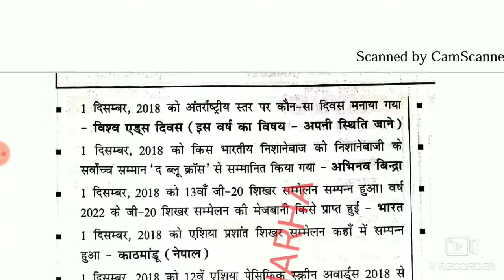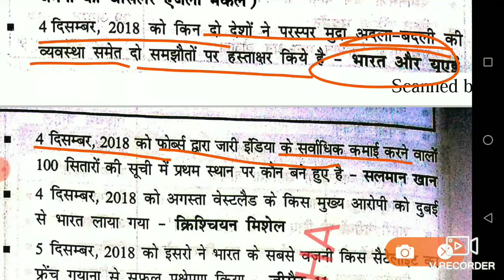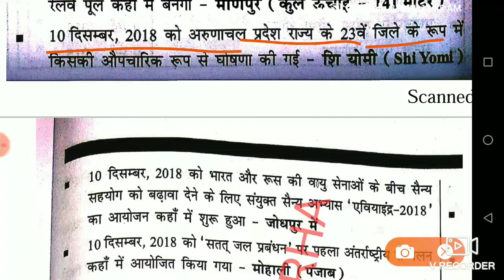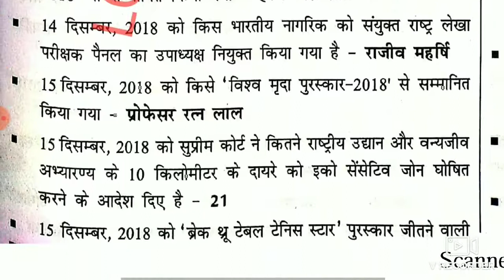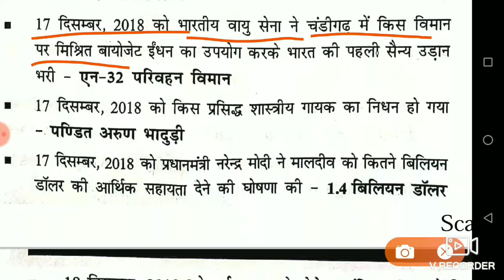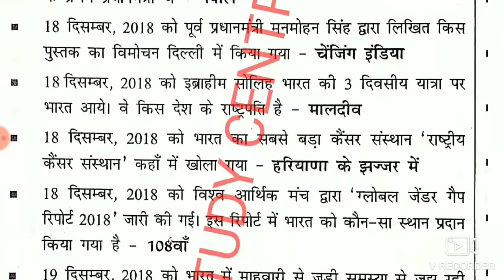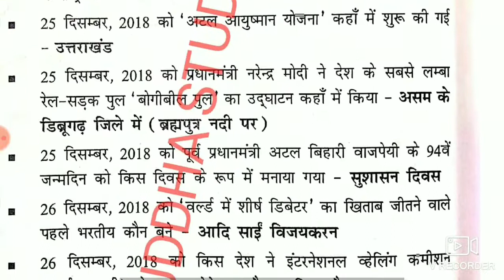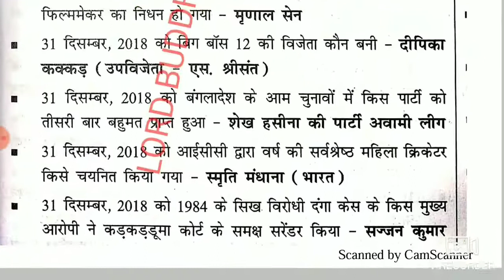SPEEDY CURRENT AFFAIRS DECEMBER 2018 FULL MONTH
दोस्तों मैं इस विडियो में दिसंबर 2018 जितने भी करंट अफेयर दिया गया उस सभी पर मैंने चर्चा किया है जो ग्रुप डी एनटीपीसी आदि परीक्षा के लिए बहुत ही महत्वपूर्ण है  यदि आप नहीं देखे हैं तो एक बार अच्छी तरह से जरूर देखें ।
👉👉👉👉 एक बात और दोस्तों बोलने में कुछ  गलती हो गया हो तो उसके लिए क्षमा प्रार्थी हूँ ।